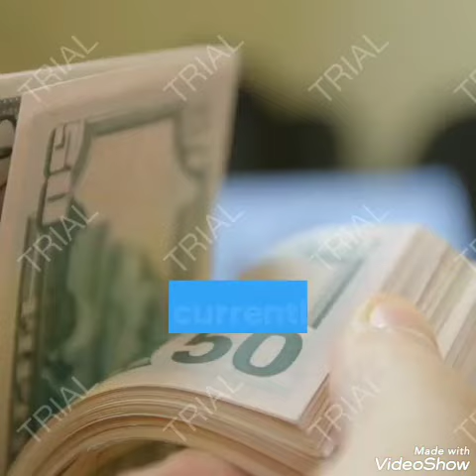Bill Gates story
He was born in Seattle in the United States of America in the year 1955 AD, and he is the founder of (Microsoft), the owner of the Bill and Melinda Gates Charitable Foundation, and he is considered one of the richest personalities in the world.  At the time, Bill Gates offered the company to allow him to use their computers, in exchange for their help in finding errors in the computer system produced by the company, and during this period he gained some experience in the field of programming, and in 1970 the company closed due to financial problems, which prompted Bill Gates to establish a company  (Traf-O-Data) with his friend Paul Allen, but the company failed, and in 1975 Bill Gates founded Microsoft to design software systems, and officially registered it as an independent company, and currently its market value exceeds $380 billion, as it is one of the best and most famous programming companies in the world  Bill Gates has a fortune of $79 billion, according to Forbes magazine.